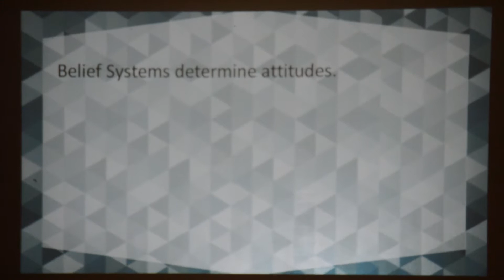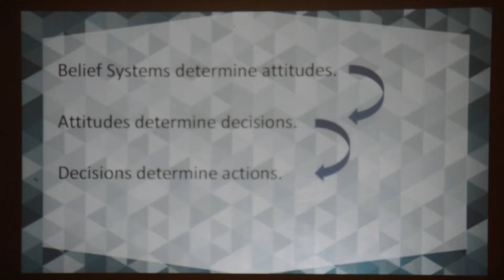Build a Life Week 1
Find Us Online at Connectchurchjax.org

Join Us Sundays - 10am - New Berlin Elementary - Jacksonville, Fl